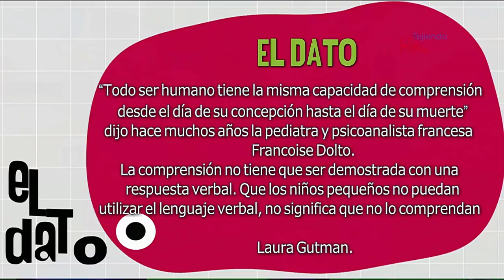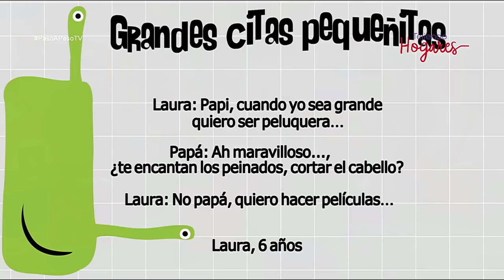Impacto de la vida intrauterina [Somos Emocionantes] Telemedellín